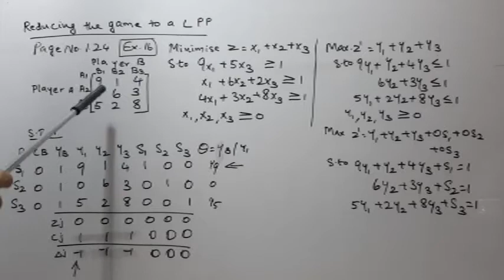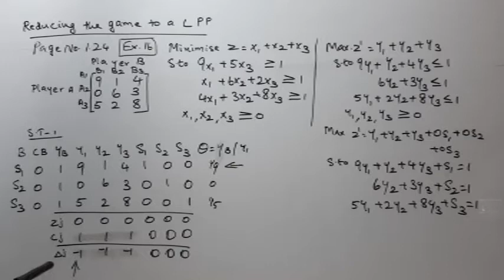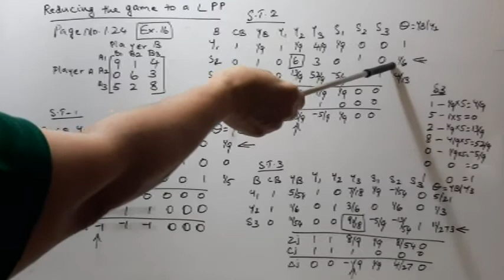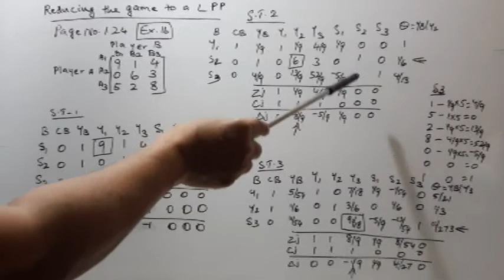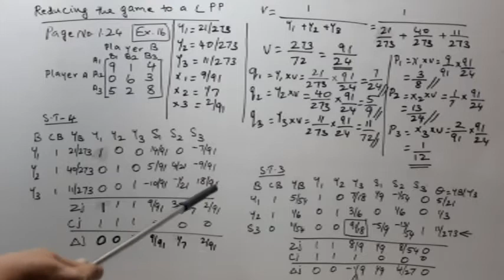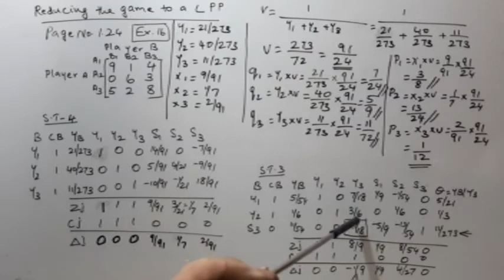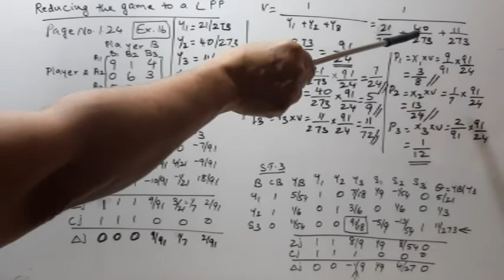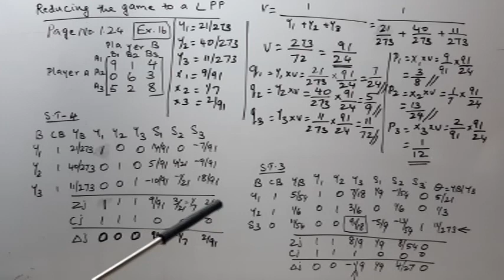S2 M COM MANAGEMENT SCIENCE - GAMES THEORY ( REDUCING TO LPP) - PART - 4 MINIMOLE.M.J. - CLASS - 9C